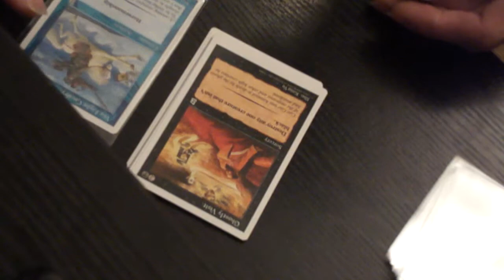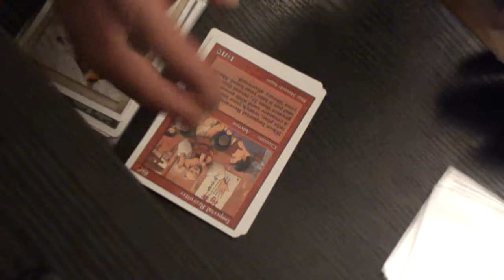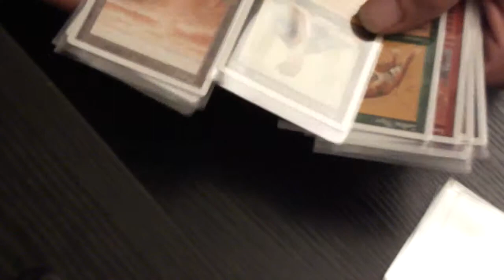MTG Portal Three Kingdoms P3K US booster opening ... Imperial Seal ??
I bought quite a lot of these longtime ago and opened 1 last year.